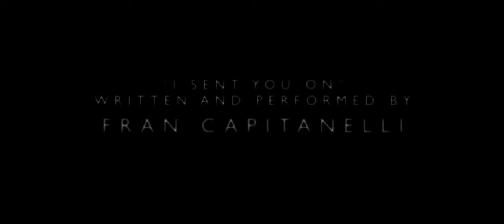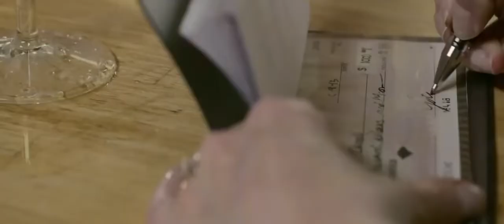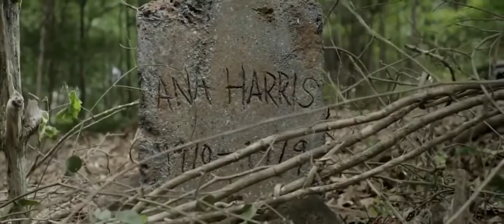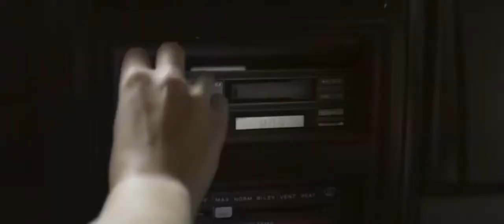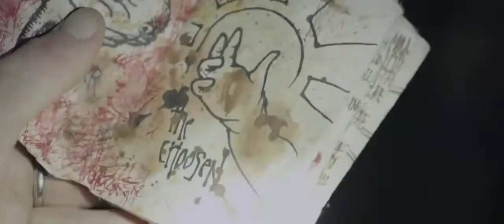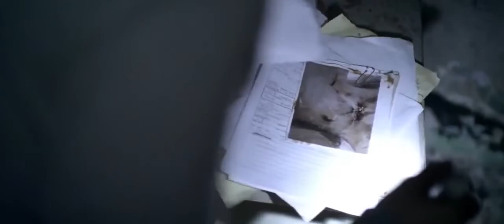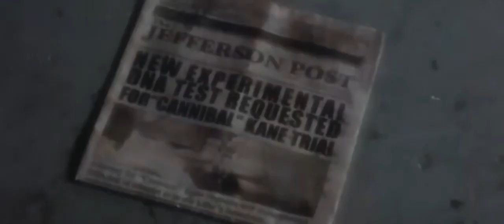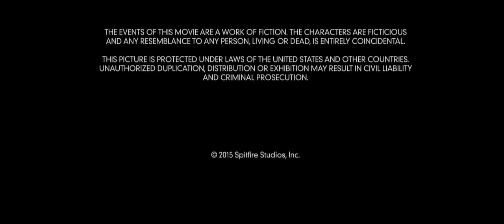FILMES DE TERROR LANÇAMENTO 2020 COMPLETO DUBLADO HD 1080p